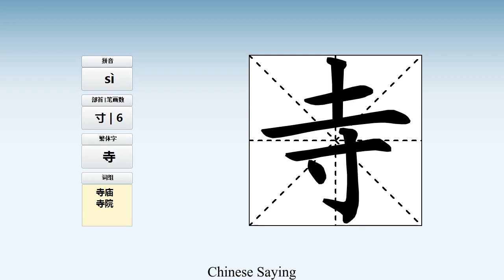How to pronounce 寺 and write 寺 in Chinese